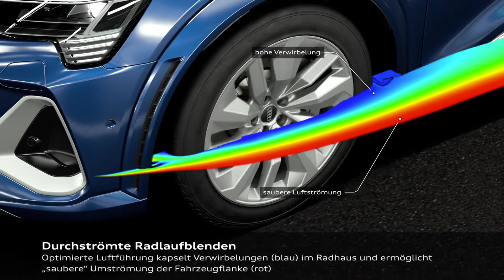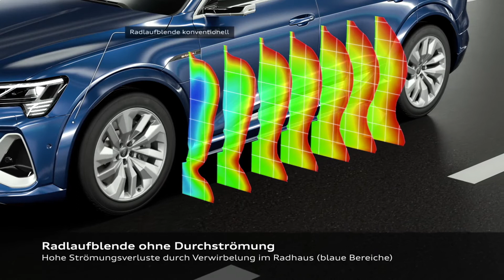Audi e-tron S Sportback - Durchströmte Radlaufblenden Animation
Die durchströmten Radlaufblenden, auf die Audi ein Patent hält, lösen den Zielkonflikt zwischen Aerodynamik und sportlicher Optik. Sie bringen zirka drei Kilometer mehr Reichweite, etwa so viel wie die virtuellen Außenspiegel.